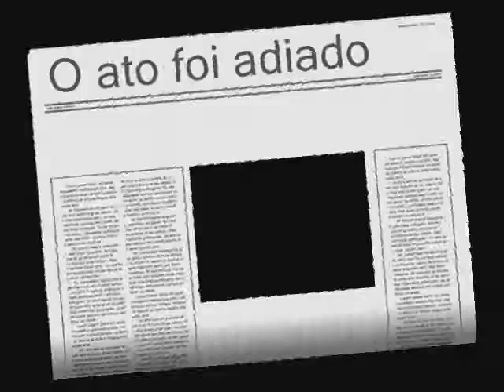Violência contra a Mulher em Conquista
Integrantes da Ordem dos Guardiões do Cruzeiro do Sul se juntaram e tiveram a ideia de fazer um ato público contra um problema social gravíssimo que nós enfrentamos no dia a dia...

A violência praticada contra as mulheres. Ela é mais comum do que você imagina. Enquanto o (a) senhor (a) lê esta notícia, uma mulher está sendo vítima de maus tratos. Quem sabe, talvez alguém de sua família pode estar sendo vítima de agressão.

A manifestação reuniria dezenas de jovens. No universo de cada grupo de dez mulheres, pelo menos quatro já foram ou serão agredidas. O ato que chamaria a atenção dos transeuntes, na Praça 9 de Novembro acabou não acontecendo.

Não aconteceu por que seria feito em parceria com as filhas de Jó e Ordem DeMolay. Mas a estrutura de toldos e som, que a Prefeitura cederia aos jovens, não chegou...